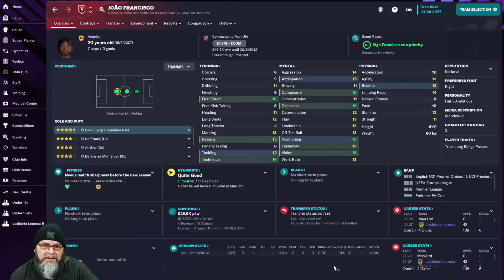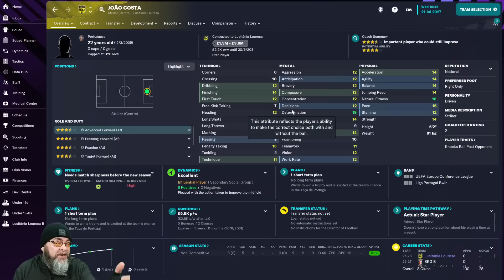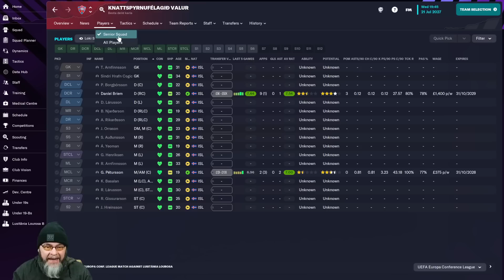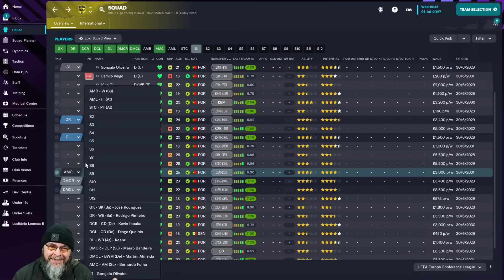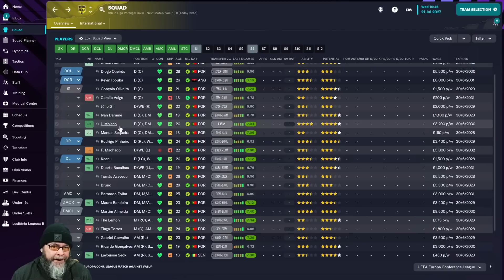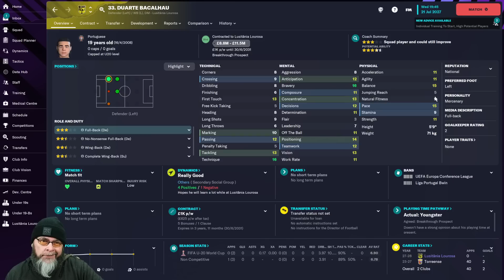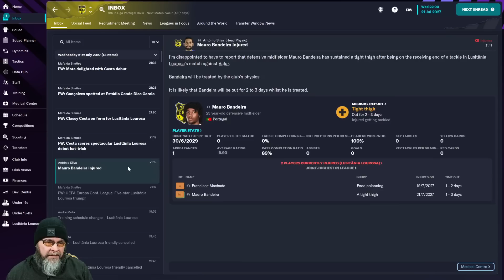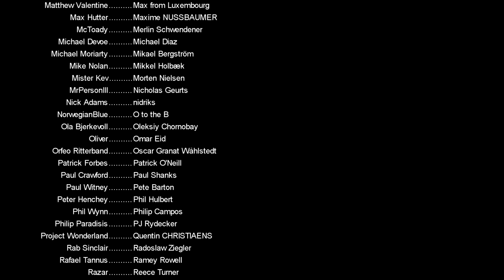Stupid Transfer Decisions - The Talent Factory - EP34 - Portugal - FM23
New Season and probably a massive mistake turning down 40m+ offer for my Goalkeeper, but it will be fine.

Welcome to my new series for Football Manager 2023, The Talent Factory. It will be a long term save based in Portugal, with the aim of ONLY using Portuguese (and Angolan players) and heavily focusing on youth. The FM23 adventure begins as the manager of Lusitânia Lourosa in the Campeonato de Portugal (Portugal's 4th Tier)

The Talent Factory begins tomorrow! please comment and like the video to help out with the YouTube Algorithm and ring that notification bell to make sure you don't miss an episode

PC Specs:
11GB ASUS ROG STRIX GEFORCE RTX 2080 Ti
4TB Samsung 860 EVO 2.5" SSD, SATA 6Gb/s
12TB SEAGATE BARRACUDA PRO 3.5", 7200 RPM
1st M.2 SSD Drive 512GB INTEL® 760p M.2 NVMe PCIe SSD